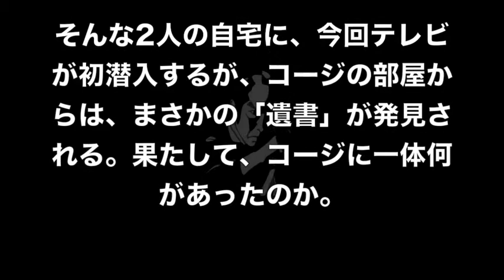【ブルゾンちえみ】まさかのwithB〇〇解禁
【1分でわかる！】社会の領海と排他的経済水域の違いをわかりやすく解説！
2017 Indy 500 - 佐藤琢磨 インディ500日本人初優勝！！ Takuma Sato Took The Win!!
出会い系バーの女の子達が前川前事務次官に激おこ！「何が貧困だふざけんな！」「退職金を店に置いていけ」
【加計学園】前川氏の通っていた出会い系バーに行って色々取材した結果わかったこと。【民進党・朝日連合】
【新潮砲】前川氏激震　出会い系バーの女性「話だけなんてあり得ない」「私もこの人とヤッたかも」